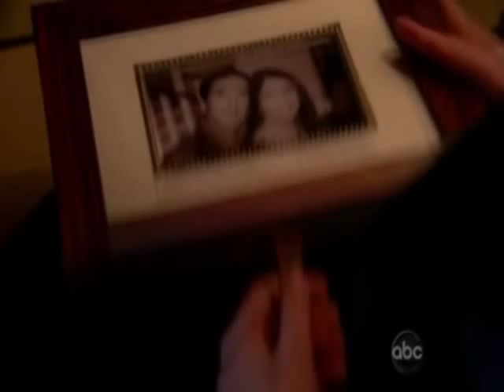ABC Castle ~ Caskett ~ Stupid (Castle and Beckett)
(For those of you that have heard this song before, you'll probably notice that I took the first 10 seconds or so off. Thats because I couldn't make anything fit there.)
My first video of Castle! Wooohooo! It's not as great as some of the Caskett videos I've seen but, I'm happy with it even though it turned out to be a lot of trouble... There was this one part of the song I couldn't figure out and when I finally decided what I would put there, turns out I didn't have that episode so I had to go find it... Took me forever to find it because the site I usually get videos off of didn't have that one so I find it and wait 30ish minutes for it to download only to find out that my converter randomly decided to stop being free right at that moment... Soooooo I had to find another converter and after finally downloading that. I got to put the clip where I wanted only to have Sony Vegas crash... I'd saved right before then but still.

All and all it was fun to make though and I hope to make more videos of Castle, and more videos in general for my DC fans.